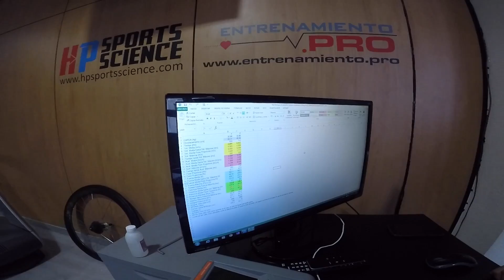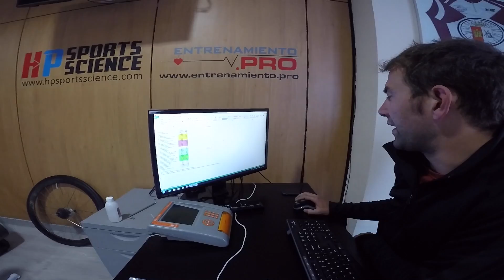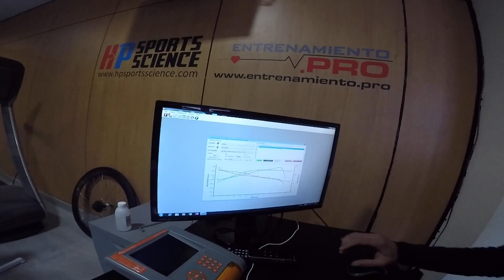Test con T-Force para entrenamiento de fuerza de ciclismo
Interesante test para empezar a realizar un entreno específico para ciclistas con cargas personalizadas. ¡Nivelón de colaboración!